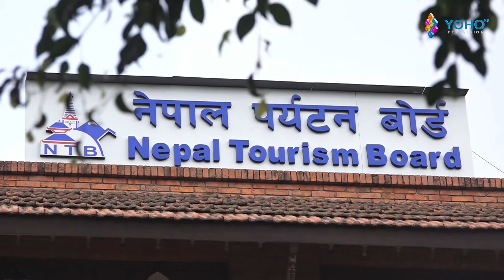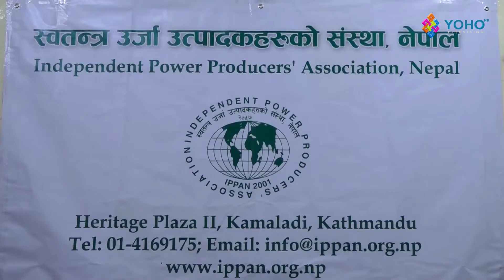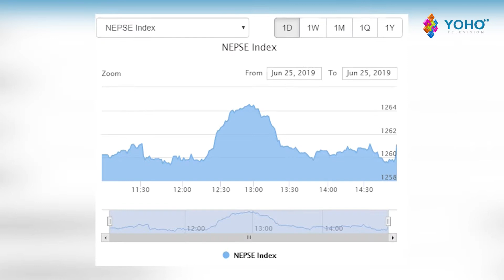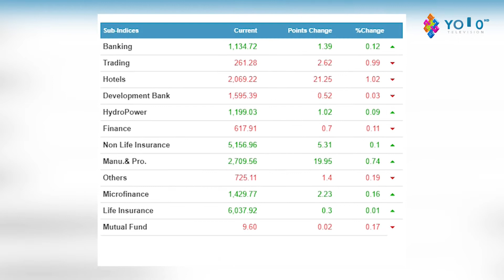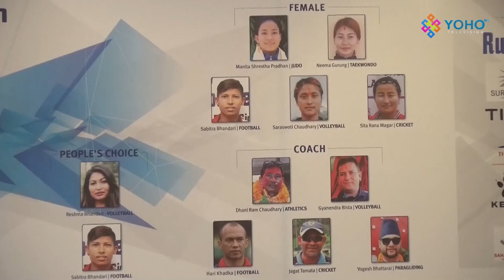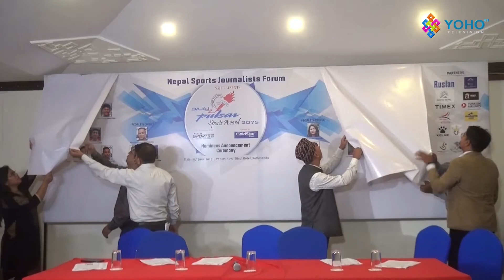योहो समाचार – असार १० गते दिनभर के–के भयो ?